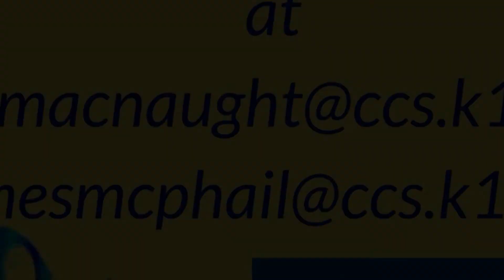Mac Williams Middle School Band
The Mac Williams Middle School Band is under the direction of Mrs. Felicia MacNaught and Mr. Ryan McPhail.